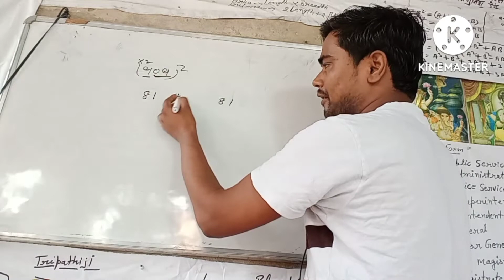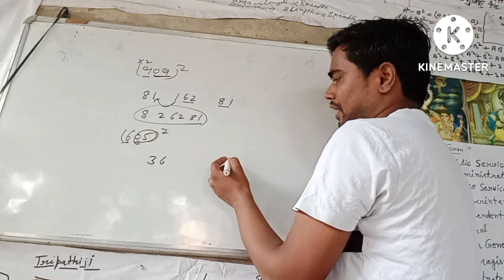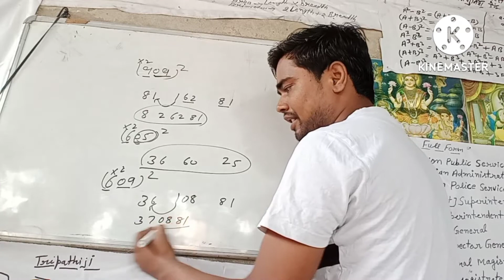square निकालने का सबसे आसान तरीका|| पल भर में निकालें स्क्वेयर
In this video:-तीन अंको की संख्या का square
 निकालना बहुत आसान तरीके से